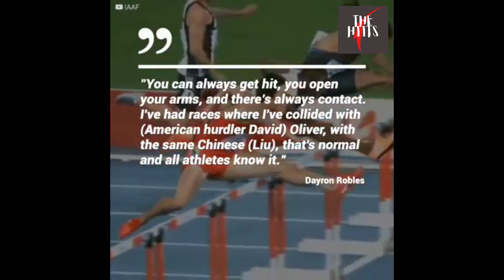Liu Xiang had lost first place, but he knew Robles had done something wrong | The Hiits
“I cannot wait to see the replay over the last line of hurdles i have a really bad suspicion.”
Dayron Robles hugged a bewildered Liu Xiang. The Chinese had lost first place, but he knew Robles had done something wrong. He stared fixedly at the big screen, waiting to see the jump of the last obstacle.
What had Dayron done to get himself disqualified?